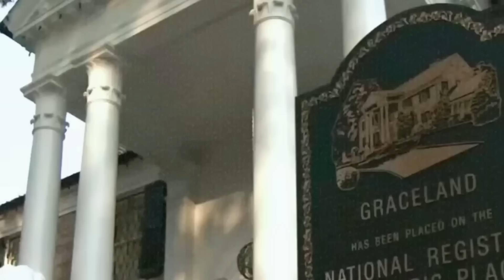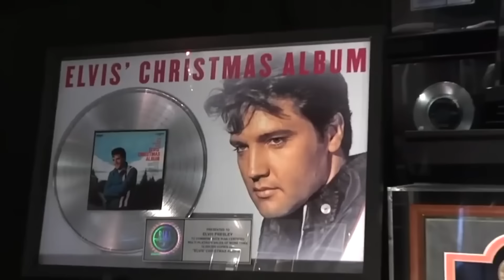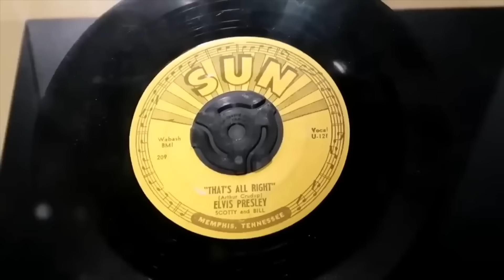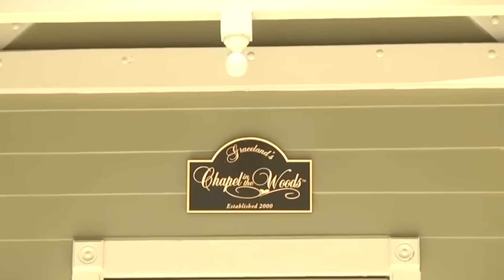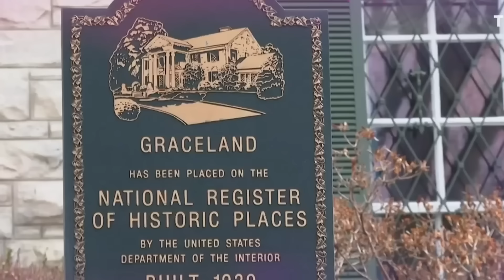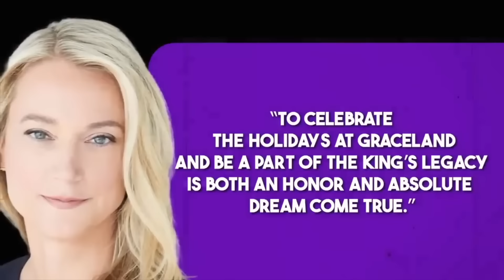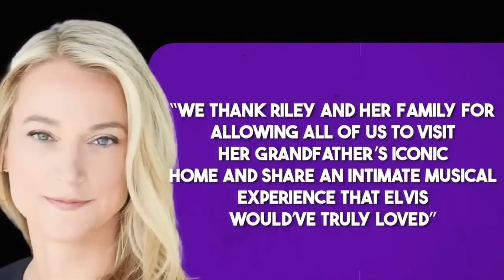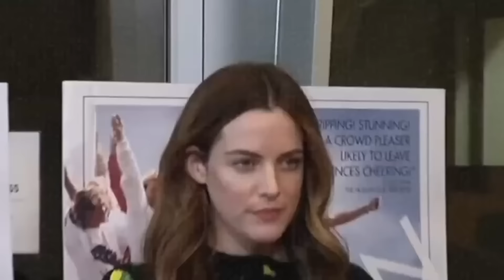Riley Keough Is Transforming The Graceland Legacy 🏰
Elvis’ granddaughter Riley Keough recently Unveiled an Inside Graceland First for Fans. This exclusive video takes you inside the legendary Graceland estate, revealing secrets and untold stories as shared by Riley Keough. Explore the secret rooms and hidden treasures of Elvis Presley's iconic home.

Gain unique insights into Elvis' personal life and the rich history of Graceland. Witness how Riley Keough connects with her grandfather's legacy and how she's transforming Graceland to preserve its cultural heritage. Join us in uncovering this historic estate's mystique and artistic transformation, as revealed by Elvis Presley's granddaughter.

The video has information on Riley Keough's Bold Move: Transforming Elvis' Graceland Legacy, But it also tries to cover the following topics:

Riley Keough Legacy
Graceland Tour
Elvis Presley Heritage

Video Title: Riley Keough's Bold Move: Transforming Elvis' Graceland Legacy | Styles James

✅  About STYLESJAMES:

Welcome to STYLESJAMES,

The ultimate YouTube destination for Arts, News & Entertainment! Dive into a world where celebrity insights, entertainment news, and behind-the-scenes glimpses come alive. Our channel keeps you informed and entertained with the latest happenings in Hollywood and the global entertainment scene.